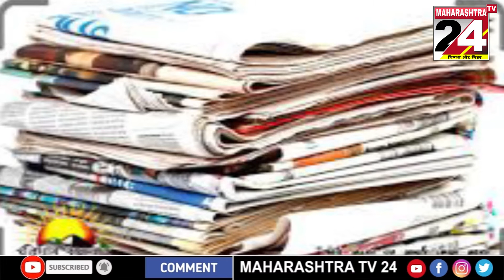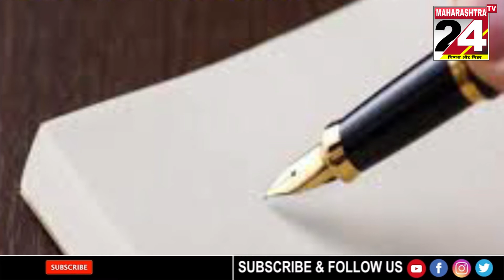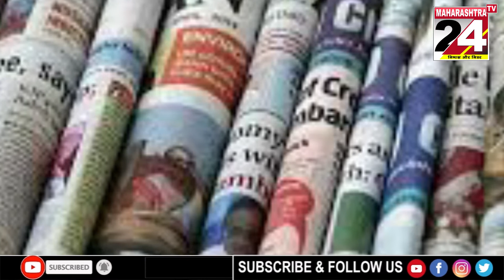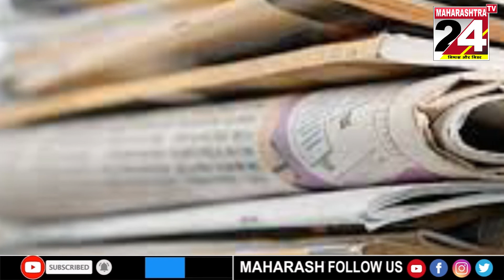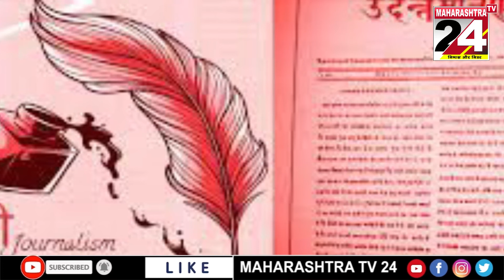महारष्ट्र TV २४ न्युज चॅनेल कि खास पेशकश - महारष्ट्र TV २४ न्युज-निष्पक्ष और निडर | 31 may 2022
देश में कब रुकेगा चौथे स्तंभ का चीरहरण ?